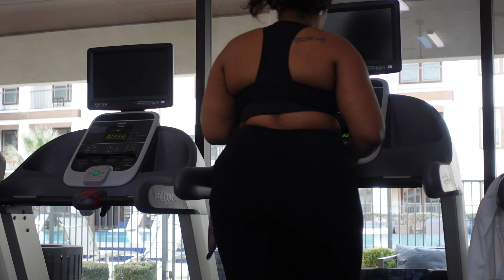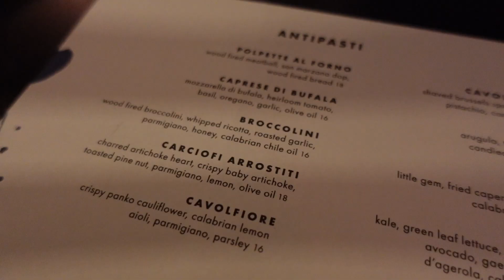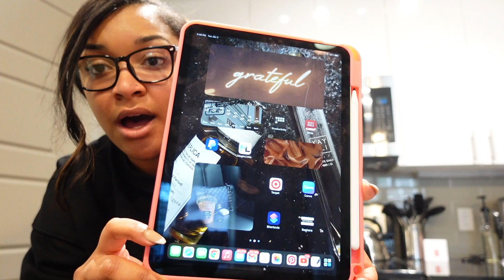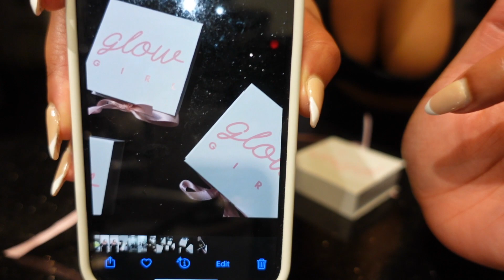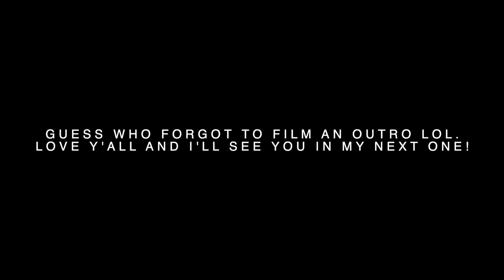WEEKLY VLOG: DINNER WITH THE GIRLS + ORGANIZING MY IPAD + JEWELRY UNBOXING & MORE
Hey guys, what's up it's Caylin, and welcome to my corner! This vlog I go to dinner with my girls, organize my new iPad and more.

ITEMS MENTIONED
- PLT Dress
- Ego Bag (Balenciagaa Dupe)
- Kayali Invite Only
- Maison Margiela 'Replica' Jazz Club

TIMESTAMPS
0:00 Gym Routine/Coffee Shop Run
8:25 Dinner with the Girls
15:43 Starbucks Run
18:18 Organizing my iPad
25:15 Jewelry Unboxing